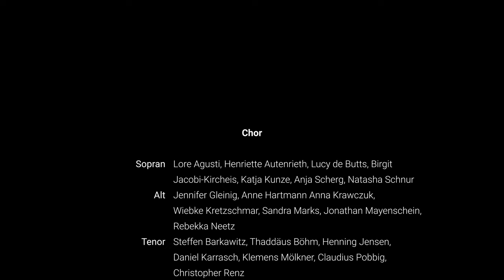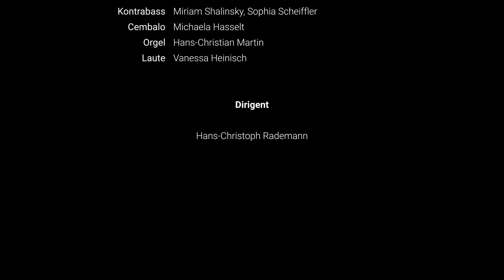G. F. Händel – Oratorium »Jephtha« HWV 70 | Gaechinger Cantorey | Hans-Christoph Rademann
Georg Friedrich Händel – Oratorium »Jephtha« HWV 70

Das ausführliche Programm, Besetzungslisten & Biographien, Einführungstexte sowie die Übersetzung der Texte zum Mitlesen finden Sie in unserer Mediathek:

00:00:46  Act I
00:59:05  Act II
01:53:13  Act III

Carolyn Sampson | Sopran (Iphis)
Lucy de Butts | Sopran (Angel)
Marie Henriette Reinhold | Alt (Storge)
Tim Mead | Countertenor (Hamor)
Joshua Ellicott | Tenor (Jephtha)
Roderick Williams | Bass (Zebul)

Gaechinger Cantorey
Hans-Christoph Rademann | Dirigent

Produktion: BildManufaktur GmbH
Ton: Tritonus Musikproduktion GmbH